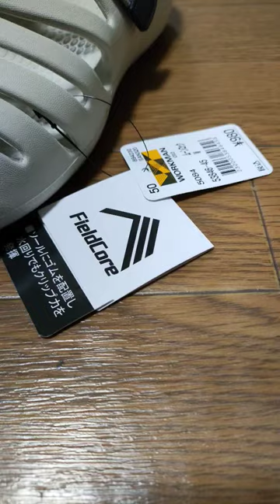WORKMANサンダル